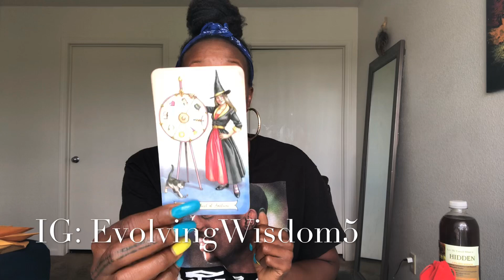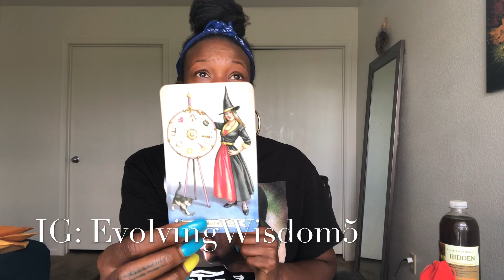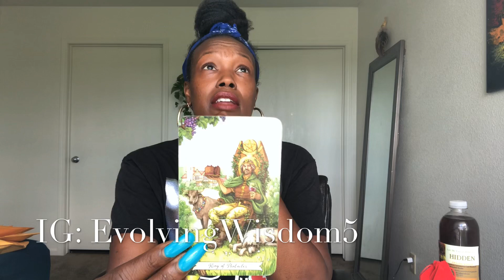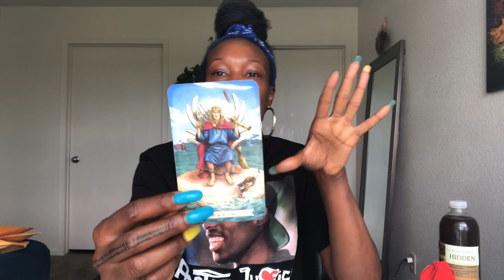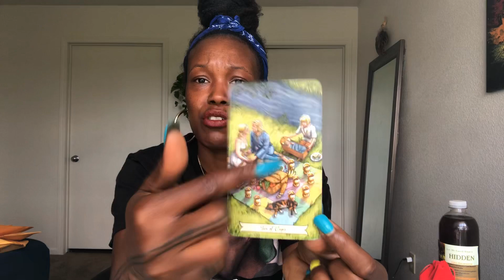Aries Whats Really Going On?( Mid August 2019)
Protection Energy Kits and protection bath wash: Tailor to the negative energy around you.

Instruction For Personal Readings:

Please provide me your name, zodiac sign and a brief description of your situation.

All Readings with private video link are $35

Over the phone readings are $45 ( Payment must be received before I can set up a day and time to do your reading)

 *Only include a brief summary of your situation ( I do not need your whole life story!)

*All video readings are pre-recorded and shared via  private link. Once you have submitted your BRIEF concern(s).

Video URL